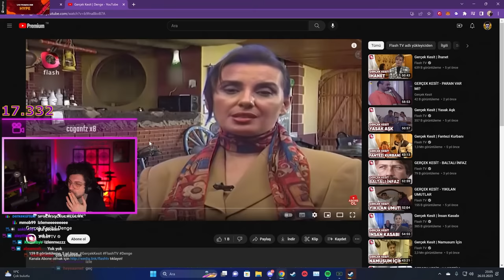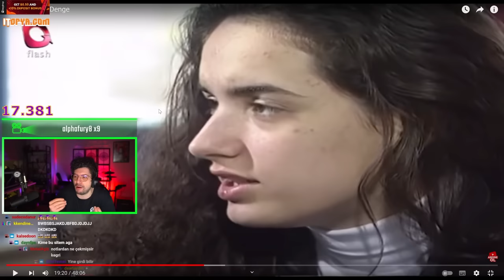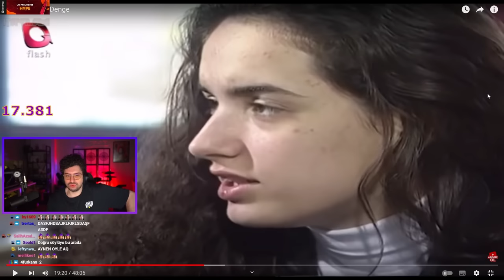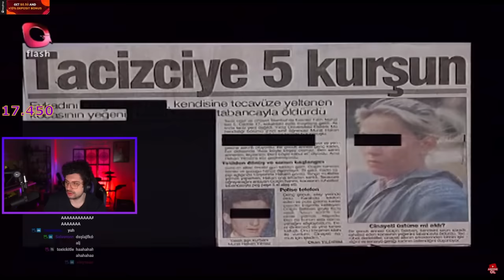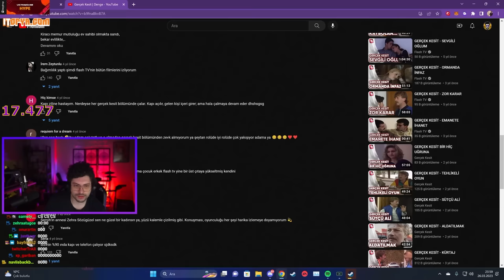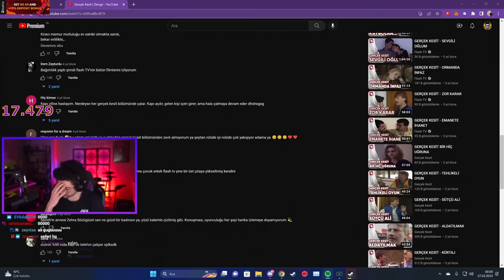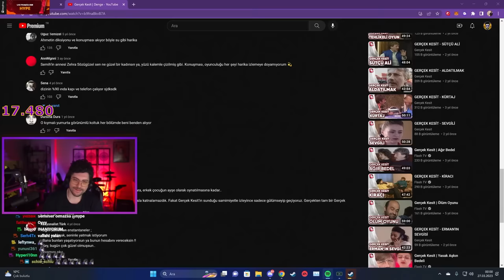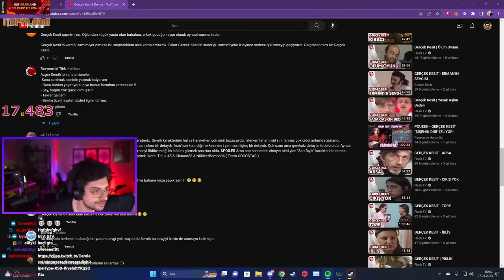Hype - Gerçek Kesit | Denge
Bu kanalda Hype kanalından yayından kesitlerini paylaşıyorum.

Kaldırılmasını istediğiniz videolar için telif atmadan önce lütfen bana ulaşın.

Önerilen Videolar ►